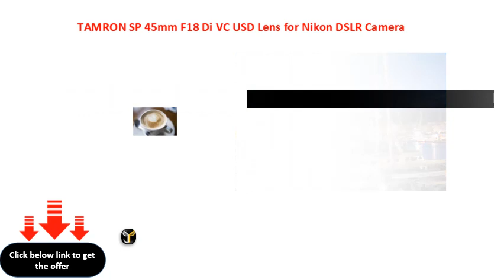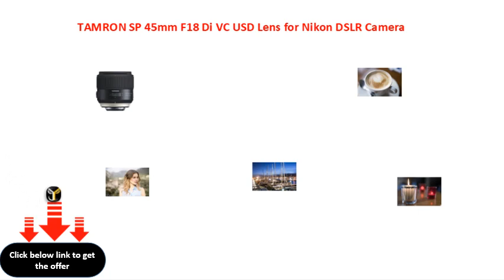TAMRON SP 45mm F18 Di VC USD Lens for Nikon DSLR Camera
TAMRON SP 45mm F\\/1.8 Di VC USD Lens for Nikon DSLR Camera